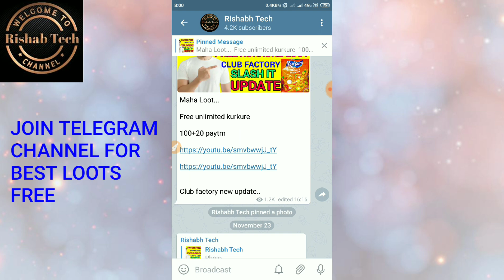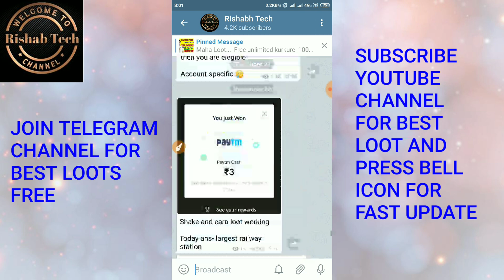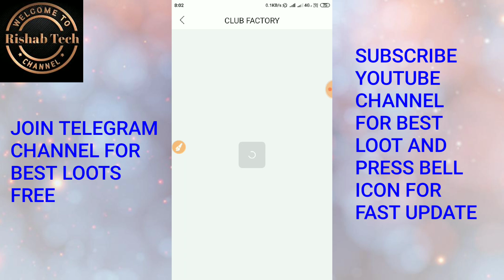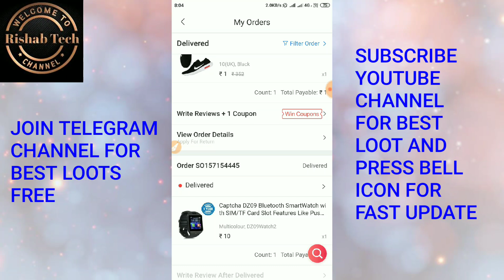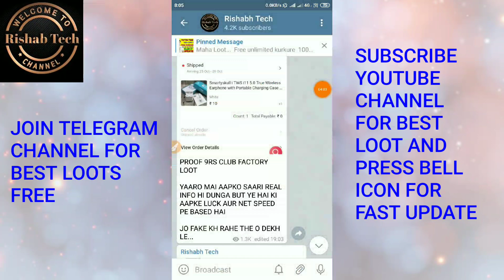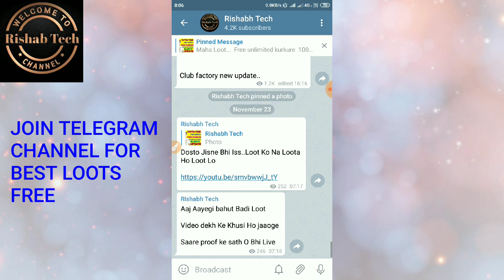Club Factory 9rs Deal Sale Back Again !! Mobile Phone only At 9rs !! Slash it Sale On Club Factory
You can also search on Telegram RishabhTech or @loot2

THANKS REGARDS
 "Rishabh Tech"

Problem solved👉👉
CLUB FACTORY 9RS DEAL BACK, CLUB FACTOY 1RS DEAL NEW UNLIMITED TRICK, CLUB FACTORY 9RS SALE, CLUB FACTORY 9RS STORE
Free food by swiggy, Free food by swiggy 320rs free food